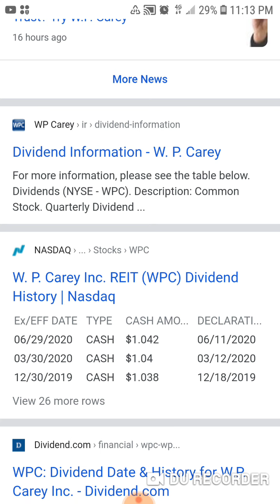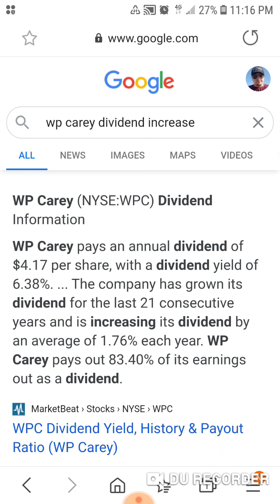W.P. Carey Dividend Increase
Hello fellow dividend investors. I wanted to start a new series on the channel focused on companies that are not only paying dividends but increasing them. This is my main strategy on this channel and thought it would help newer investors choose quality companies to start researching. Today I covered the dividend increase announced by W.P. Carey. It was a small increase but in an environment where many stocks are cutting or eliminating the dividend entirely its necessary to highlight companies increasing the dividend. I want to positively effect the mind set of everyone who watches my videos. I know many people have been covering dividend cuts and there have been so many lately. So I wanted to take some time and really single out the quality companies that are paying us more even in uncertain times.